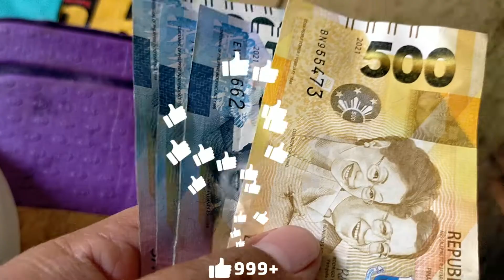Septic Tank Siphon - Sipsip Poso - Magkano Ginastos